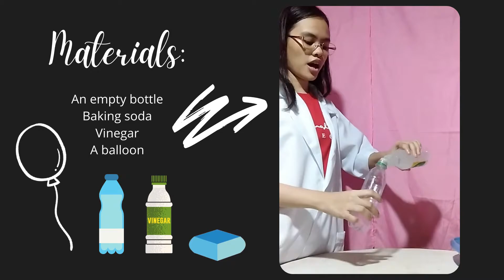Avogadro's Gas Law Experiment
This video is made for school and educational purposes. I hope this will help you understand the subject.